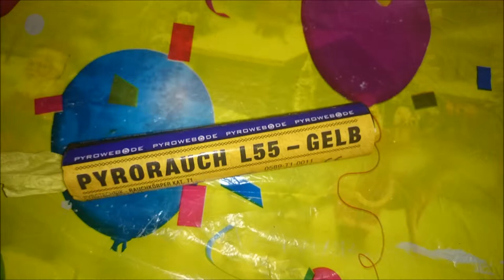Pyrorauch Gelb - Blau Berlin Marzahn Silvester 2014/2015 FULL HD